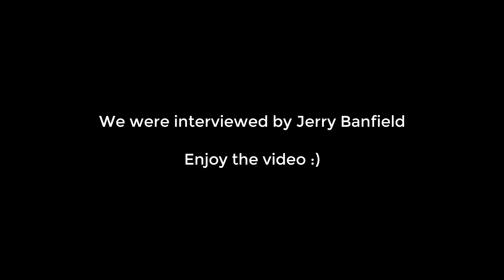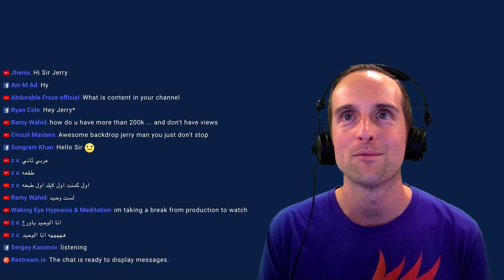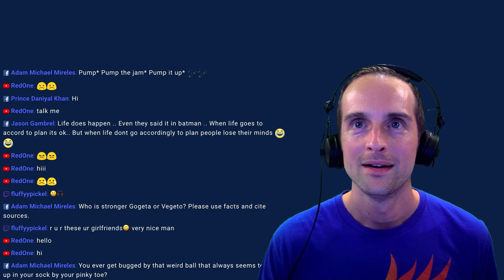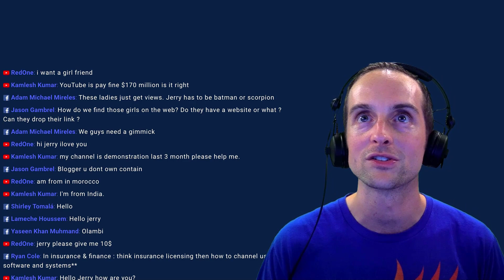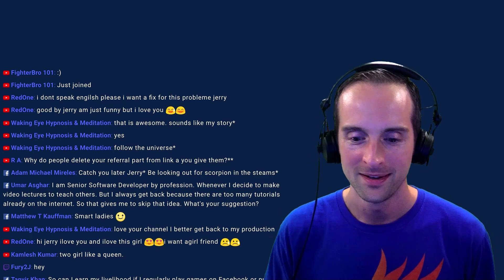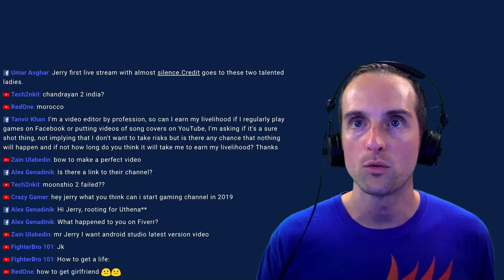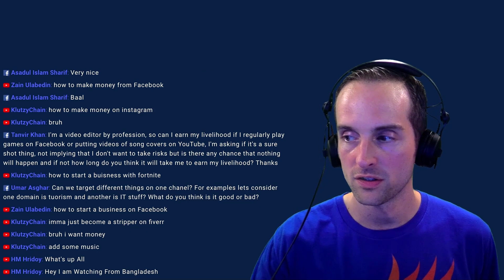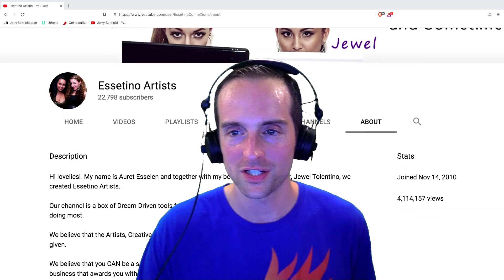Success Mindset for Earning Money Online: We Were Interviewed by Jerry Banfield [REPLAY]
Jewel and I were interviewed by YouTuber Jerry Banfield on the topic of success mindset for earning money online. We’re so fortunate to work from home everyday and build an online business that we love. It’s not always rainbows though, and in this interview we share how to be positive when things don’t go your way, how to find your passion and how to live a positive life.